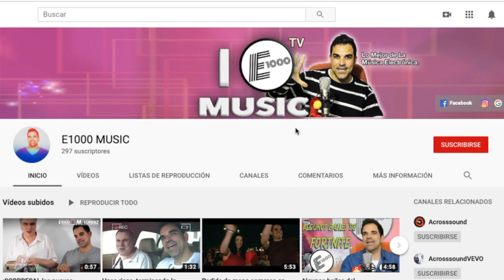Comienza la Nueva Temporada. Suscribete al canal.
Vamos a tener muchísimas novedades, todo relacionado con el sonido y la música electronica. También añadiré una nueva sección de Vlog.